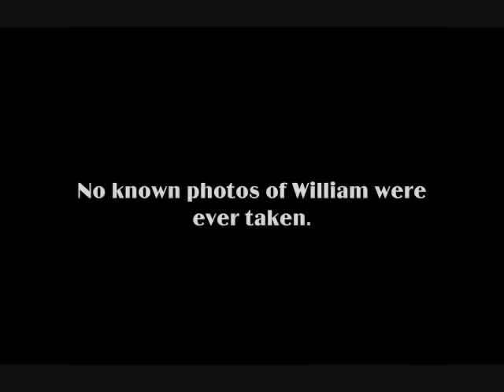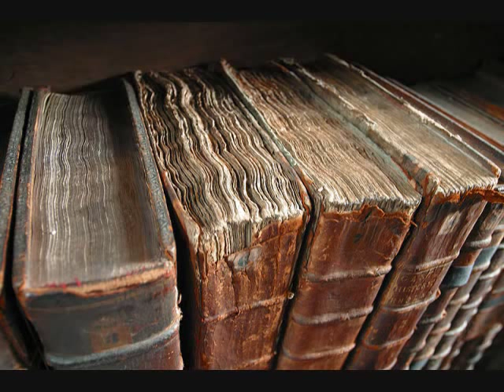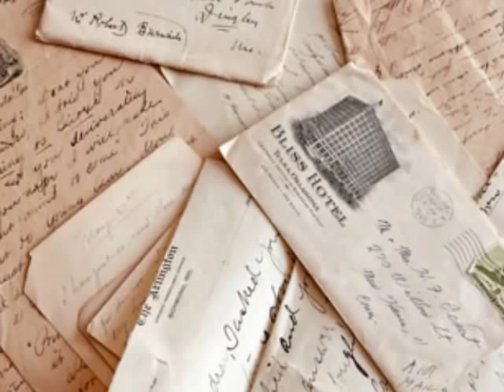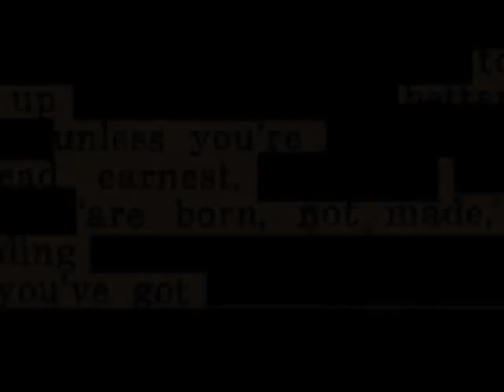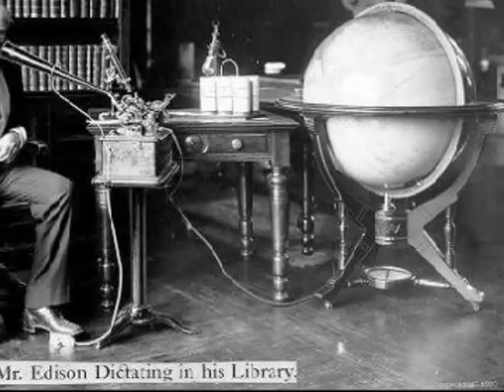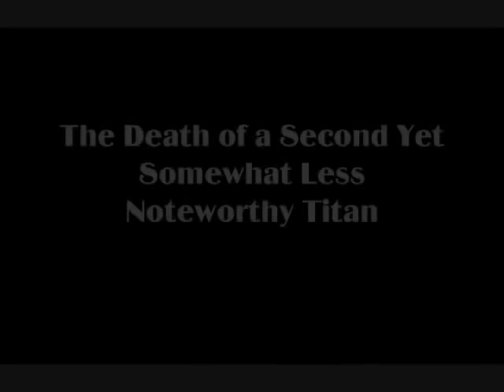the Inventors: Edison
An episode of the documentary series 'The Inventors' about the life, death, and other life of American inventor, Thomas Edison.